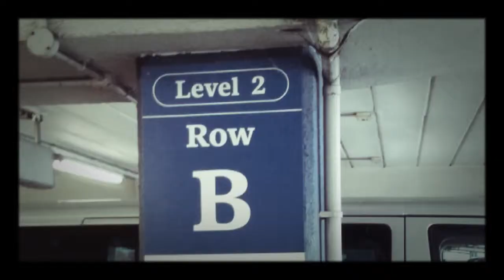Perla in Greenhithe!! 😃